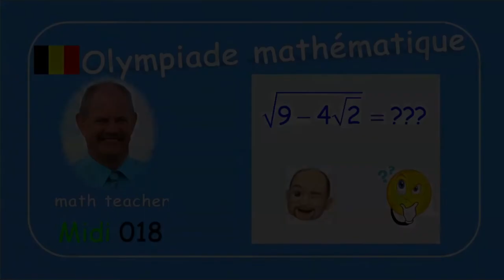Olympiade mathématique Midi 018